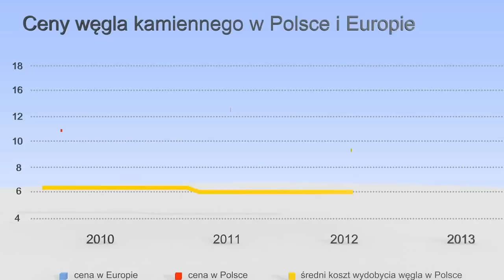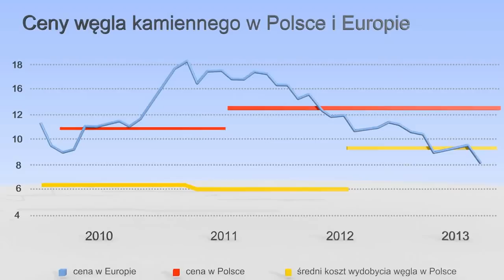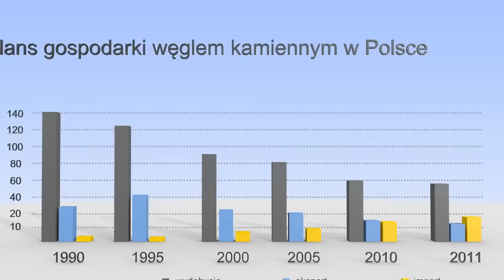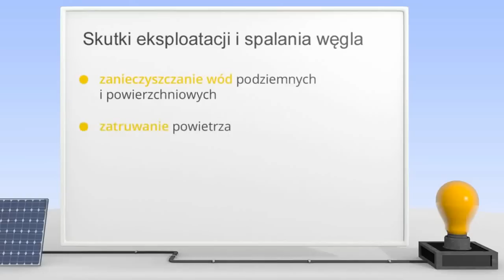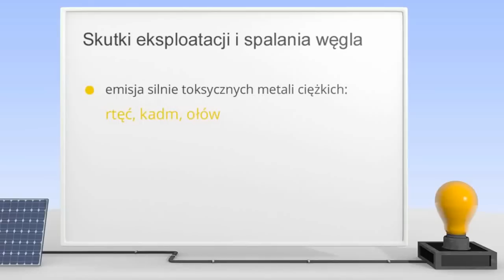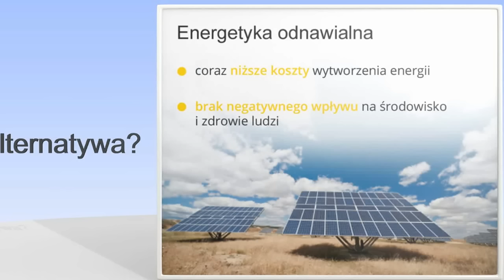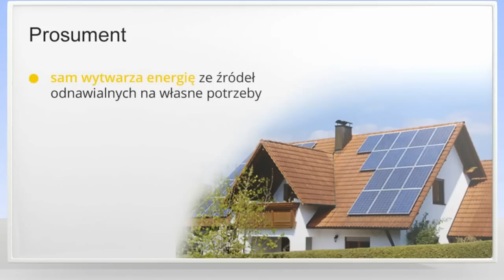NIEWYGODNA PRAWDA O WĘGLU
Najwyższy czas, aby polityka pro-węglowa przeszła do historii!

Dlaczego?

Eksploatacja polskiego węgla jest coraz bardziej kosztowna, co powoduje że przy tanim surowcu z eksportu staje się nieopłacalna. Równocześnie, skutki eksploatacji i spalania węgla są zabójcze! Najgroźniejsze z nich to zanieczyszczanie wód podziemnych i powierzchniowych, zatruwanie powietrza, pogorszanie stanu zdrowia ludzi i przedwczesne zgony wywołane zanieczyszczeniami.

Więcej o sytuacji polskiego górnictwa w raporcie "Zmierzch węgla kamiennego w Polsce" dr. Michała Wilczyńskiego. Raport można pobrać pod adresem